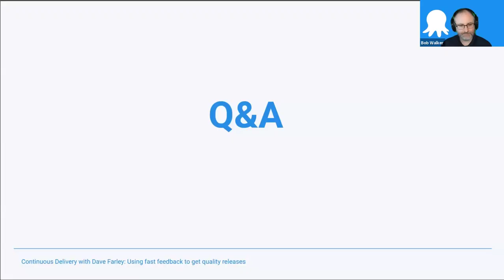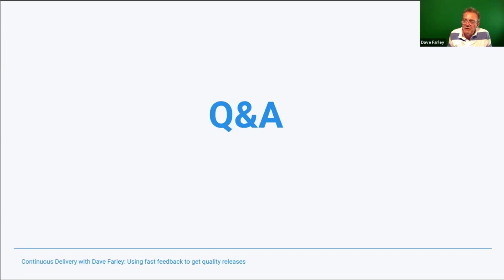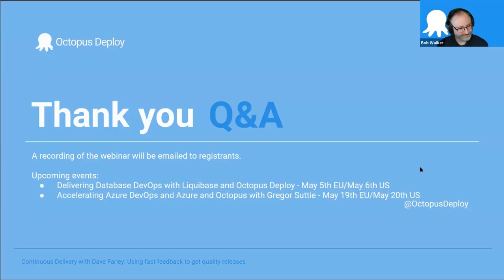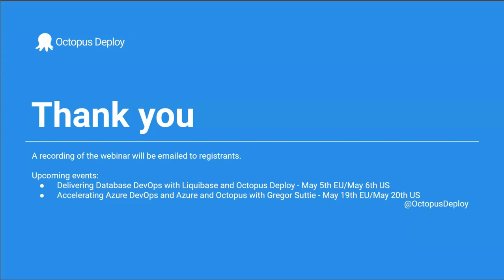Continuous Delivery with Dave Farley: Using fast feedback to get high quality releases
Continuous Delivery is well established in modern development teams, however, no two teams do it the same way. One of the key benefits of shipping software regularly is the feedback loop that leads to high-quality releases. Most teams are doing this to some extent, but how can you maximize this?

Join Bob Walker, the VP of Customer Solutions at Octopus, and Dave Farley, consultant and co-author of Continuous Delivery, for a discussion about how to get the most out of your CI/CD pipelines and optimize for fast feedback that results in high-quality releases.

What you’ll learn:

- Fundamentals of Continuous Delivery
- Common problems that can impact the feedback cycle
- Tips to optimize your CI/CD pipelines for fast feedback
- Concrete examples of companies actively applying this

This webinar will be great for:

- Development teams who want to improve the CI/CD pipelines, shorten the feedback loop and improve the quality of their releases.
- Anyone who is interested in continuous delivery and improving the way they ship code from concept to infrastructure provisioning to delivery.